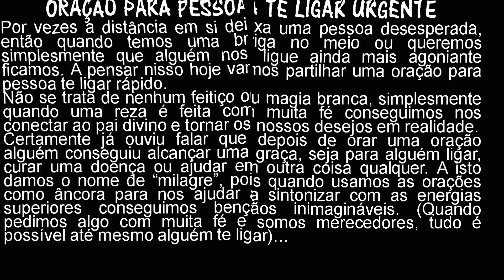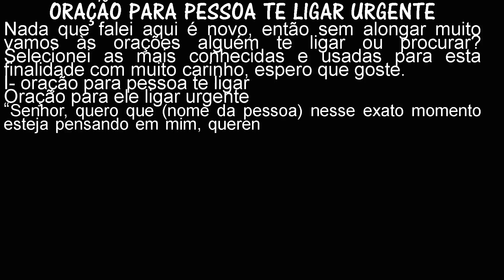ORAÇÃO PARA PESSOA TE LIGAR URGENTE( A pedido: texto otimizado)theraio7 5059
ORAÇÃO PARA PESSOA   TE LIGAR URGENTE( A pedido texto otimizado)